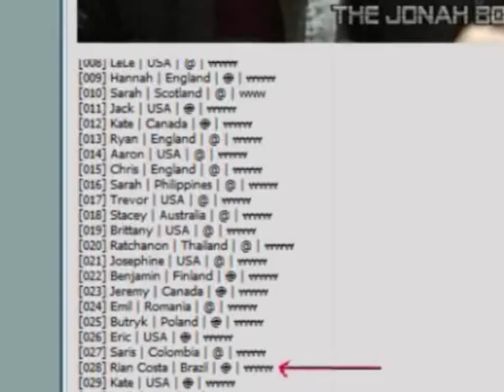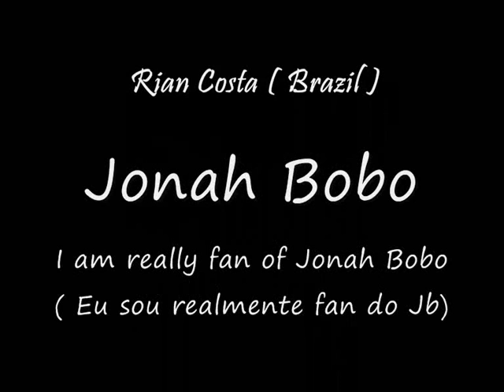Jonah Bobo - Pictures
A good Actor
(Brazil)